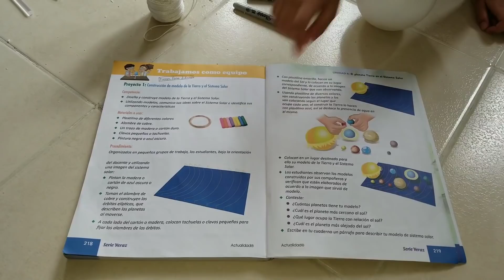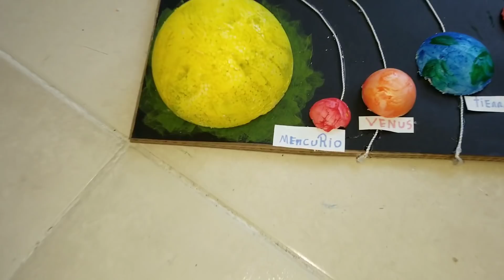Como hacer una maqueta del Sistema Solar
Laura prepara una maqueta del Sistema Solar para un proyecto de la escuela.